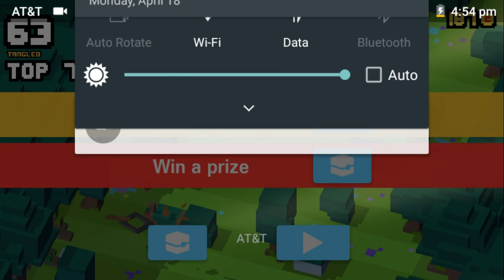Crossy Road #2 and Storytime #1 - The Onion's!